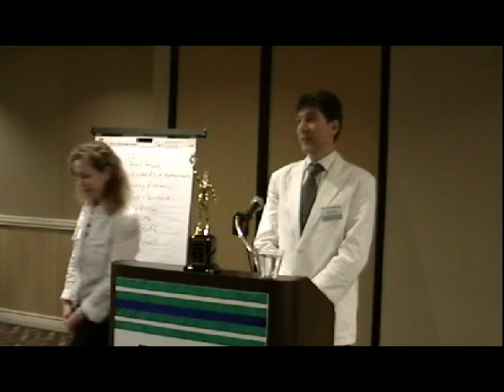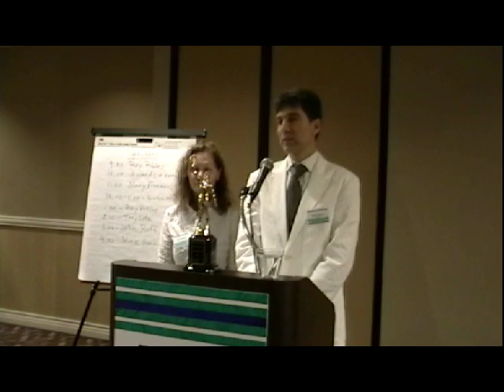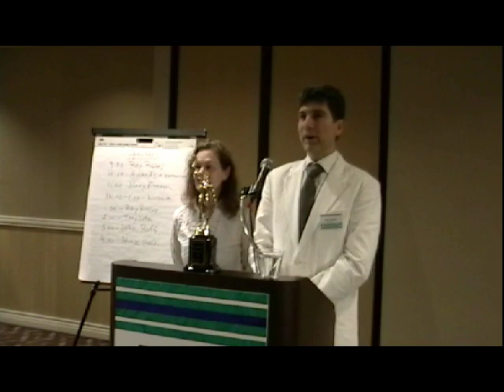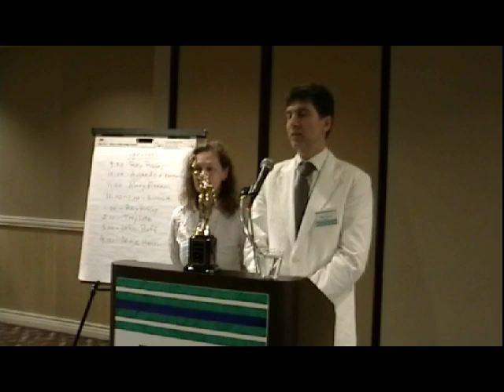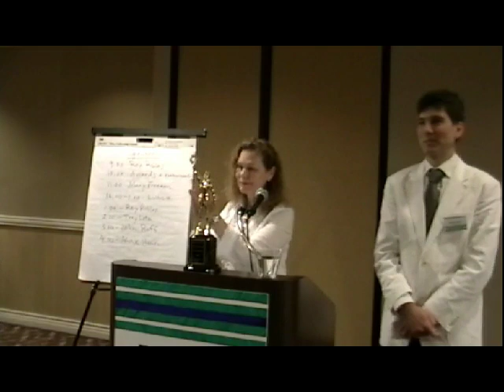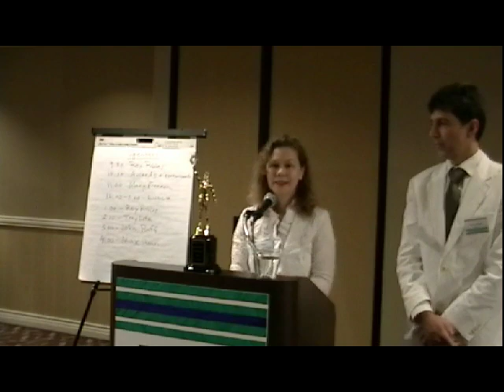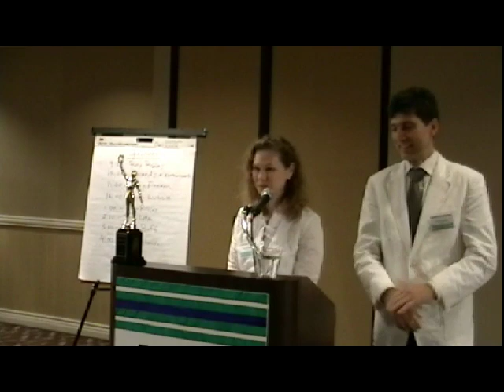Max and Erika Hauri - Award